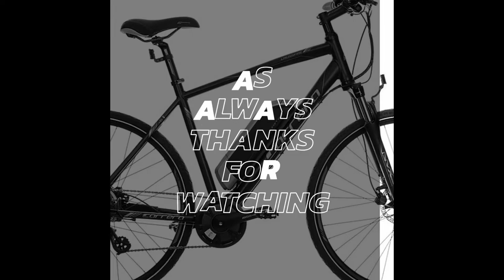winter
Equipment Used
GoPro Hero 5 Black x2
GoPro 2018 for walking round
Carrera crossfire ebike
Galaxy note 10 plus for pictures

Software Used
quik
Filmora 8